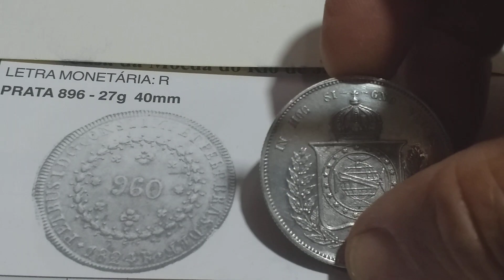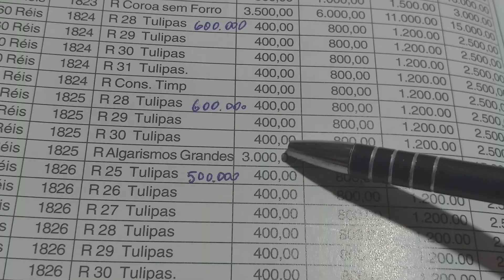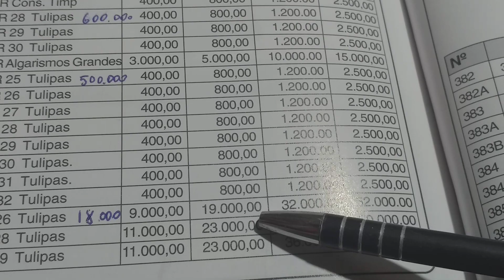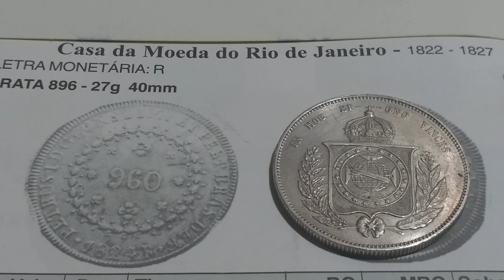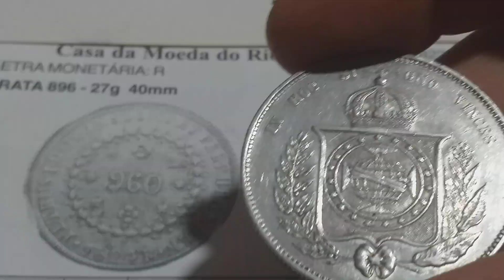UMA MOEDA DESSA PODE MUDAR SUA VIDA!!!!!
Pode mudar a sua vida🚘⛵✈
Moedas de 960 RÉIS  PRATA com a letra R  do Rio de Janeiro cunhadas entre 1824 a 1934 (obs. a fala saiu errado)